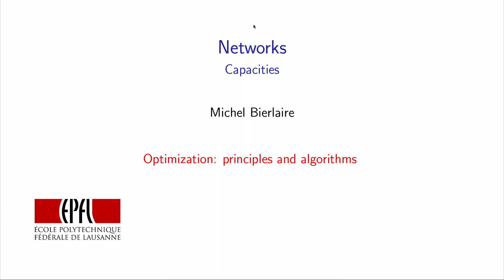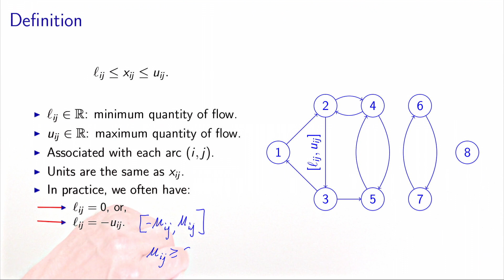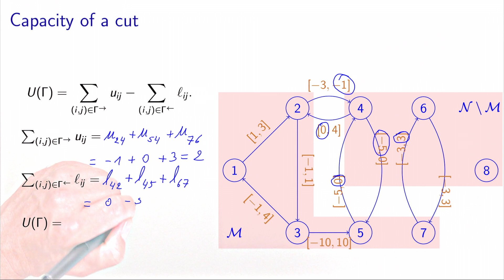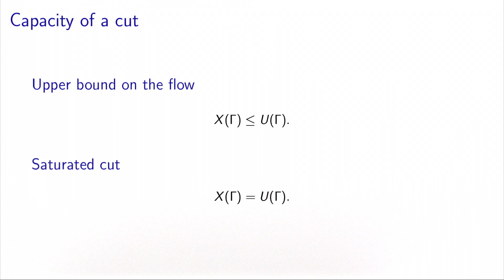Network: capacities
Bierlaire (2015) Optimization: principles and algorithms, EPFL Press. Section 21.5.2